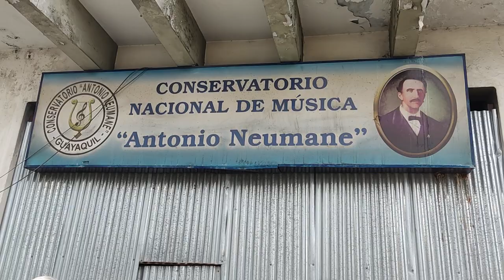|LA NOTA| - Un grito por el conservatorio Antonio Neumane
Alumnos y representantes de músicos del conservatorio Antonio Neumane no se cansan de alzar su voz. Piden un nuevo centro académico desde 2014. Han pasado 9 años desde el incendio que deshabitó el edificio en el centro de Guayaquil. Desde entonces, los alumnos han sido repartidos en dos entidades públicas, donde hay hacinamiento y malestar.

Una nota de Blanca Moncada con cámaras de Donald Díaz.

Reporta: Blanca Moncada
Cámaras: Donald Díaz
Edición: Galo Avecilla
Audio: Mario Avila